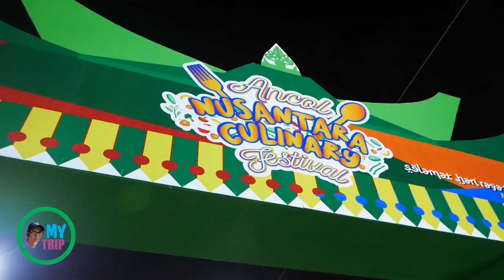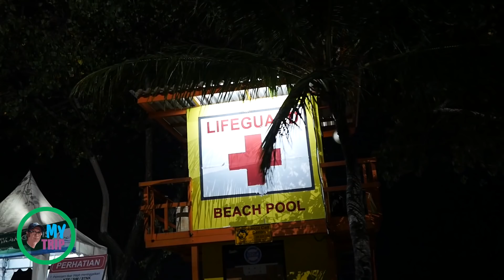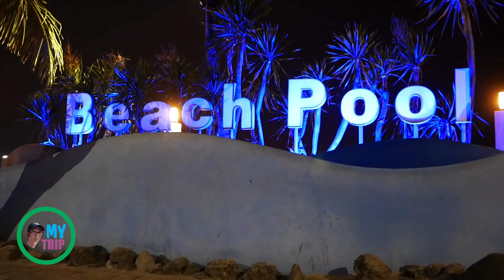Panasonic Lumix GX85, Low Light Test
Low Light Test

Olympus M Zuiko 12-50mm f/3.5